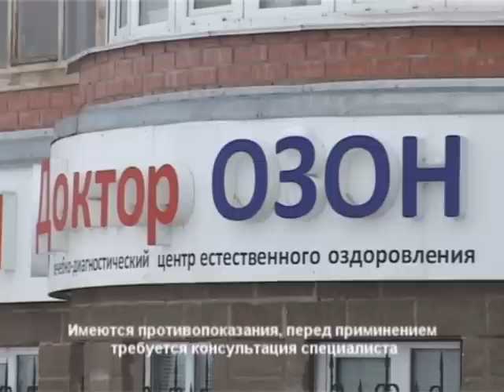Доктор Озон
«Доктор озон» является одним из ведущих центров по лечением неврологических болезней физеотерапевтическими методами. Новое отделение открывшееся в преддверии наступающего года, предоставит горожанам и новые возможности. Теперь для диагностики и лечения офтальмологических заболеваний не придется ехать в другие города. Подробности далее.